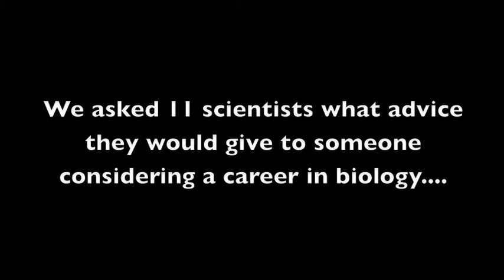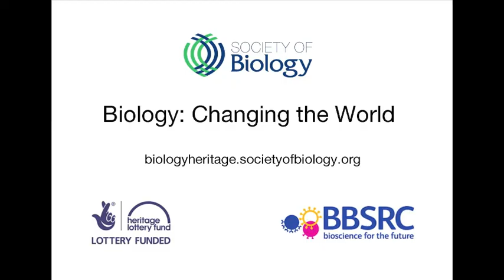Becoming a Biologist: Top Tips for Life Science Careers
We asked 11 scientists what advice they would give to someone considering a career in biology. The interviews were conducted as part of the Biology: Changing the World project.